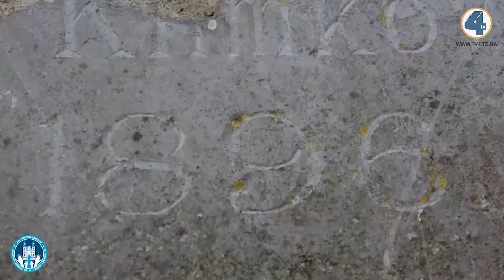На Тернопільщин відновлюють сакральні споруди